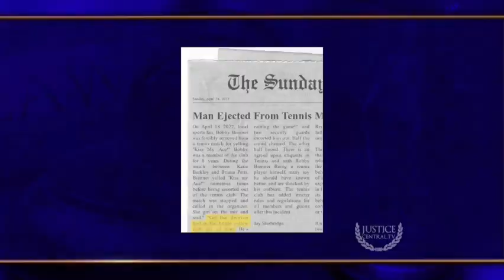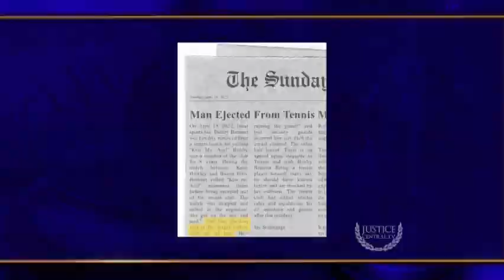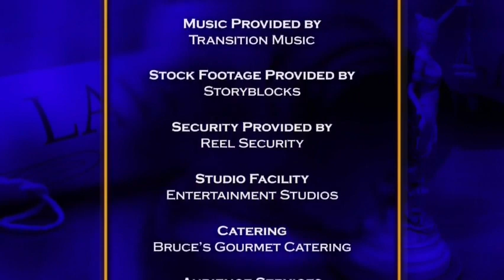We the People With Judge Lauren LakeAiring | S1 E38 | Kiss My Ace & Sticky Fingers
Family lawyer and legal analyst Lauren Lake helps litigants resolve issues.